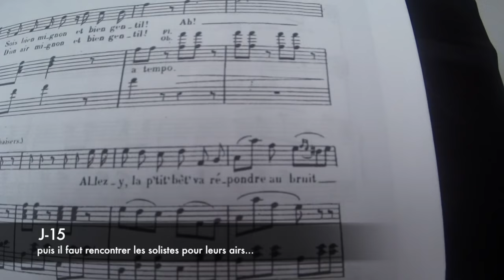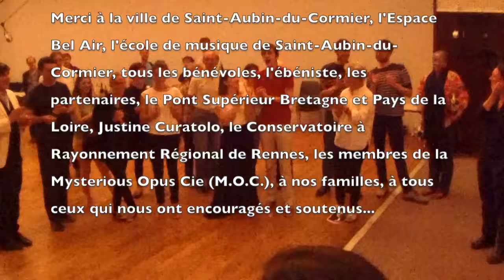elle + lui ( à travers le temps)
Extraits et making of de elle +lui
Répétitions et résidence de 4 jours à l'espace Bel Air de Saint AUbin du Cormier.
Représentation gratuite le 7 juillet 2016.